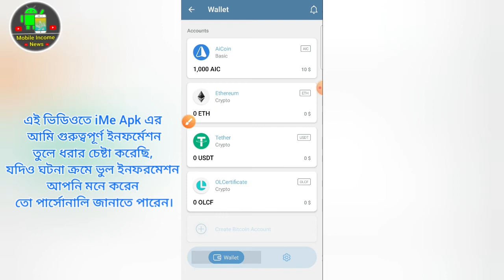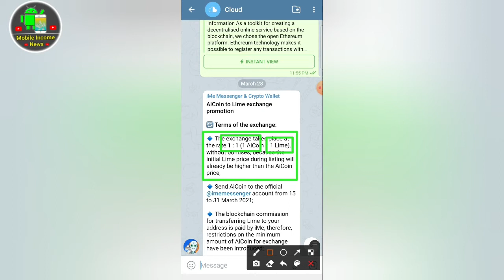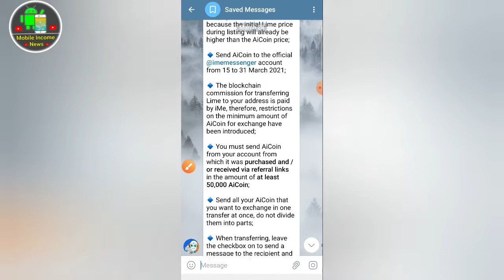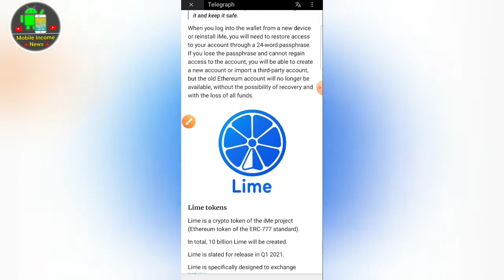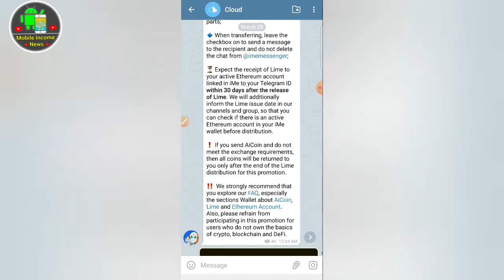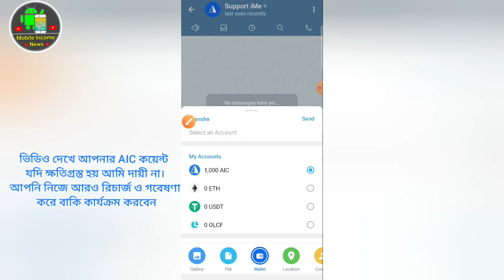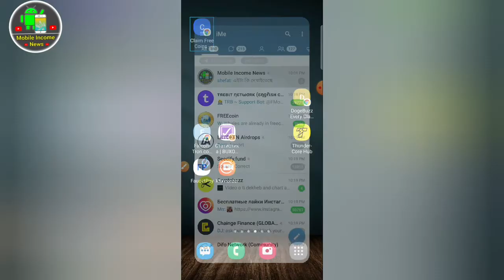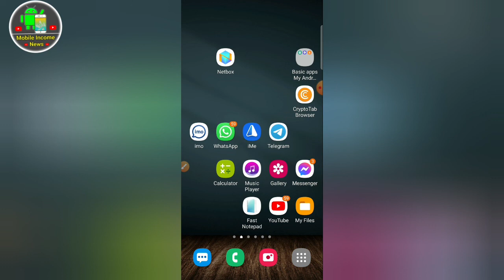iMe AIC Token Withdraw Update 31 March 2021 | Mobile Income news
⚠️পরবর্তী যেকোনো ধরনের আপডেট আমাদের টেলিগ্রাম চ্যানেল দেওয়া হবে, AIC Coins আমি ক্রয় করব না।
সম্পূর্ণ ভিডিও না দেখে কোন মন্তব্য করা ঠিক নয়।

পেমেন্ট প্রুফ ও আপডেট পেতে জয়েন করুন
Telegram Join 👇👇👇🏿👇👇

মোবাইল ইনকাম নিউজ